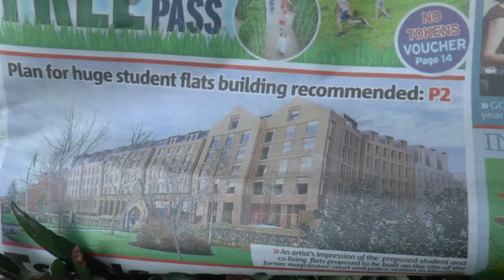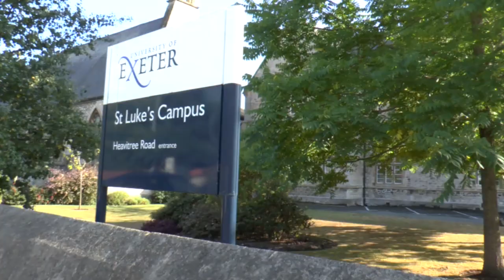Comment on Exeter Council Planning Video St Lukes Student Accommodation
Clip from We Don't Know show on Phonic FM 7th Sept 2022. Relates to 2 hour plus video . @will789gb ( can be found on Twitter ) suggests YouTube could work as local democracy with more guidelines within the presentation. Comments are possible, also replies. Not always from the council, many could be interested.